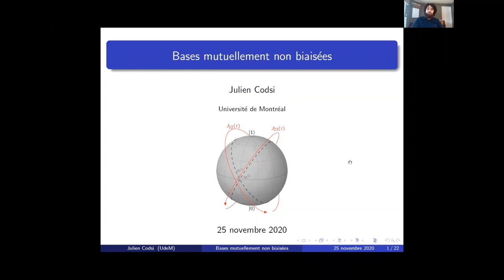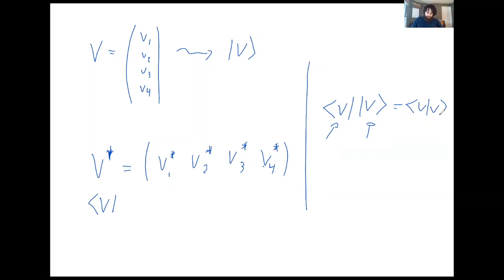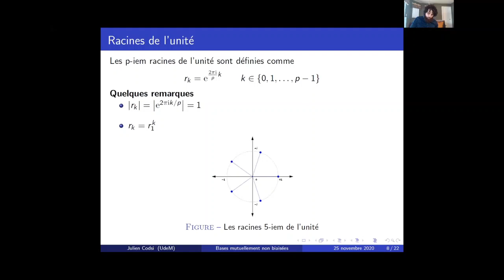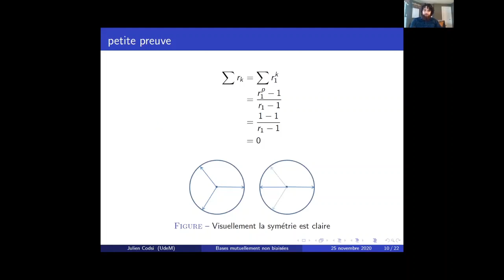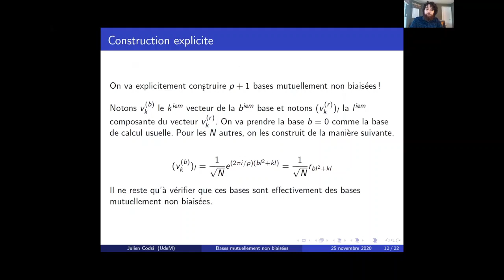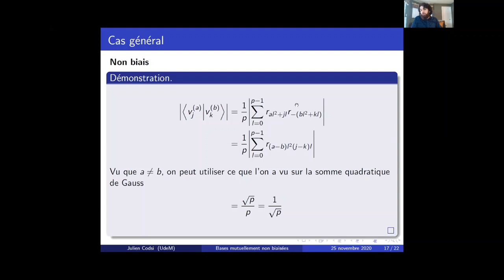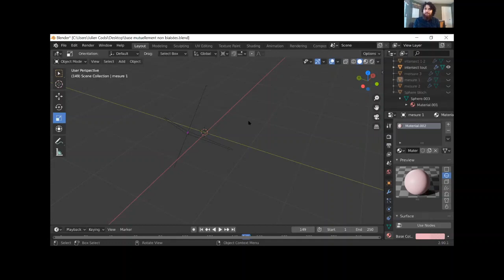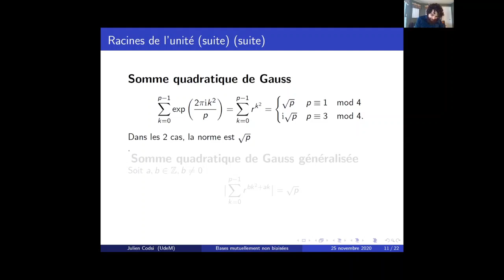Mon opinion biaisée sur les bases qui ne le sont pas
Nous introduirons la notion des bases vectorielles mutuellement non biaisées. Grâce à un peu de théorie des nombres, nous déterminerons combien de ces bases existent. On discutera aussi de plusieurs contextes où cette construction s’avère bien utile comme, par exemple, en informatique quantique.

Par Julien Codsi, étudiant au doctorat au département d'informatique et de recherche opérationnelle de l'Université de Montréal